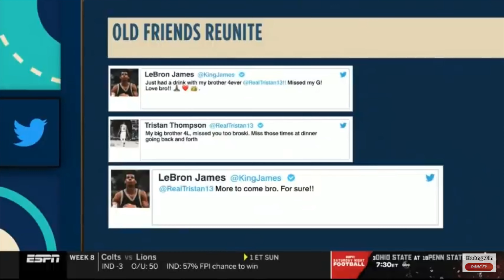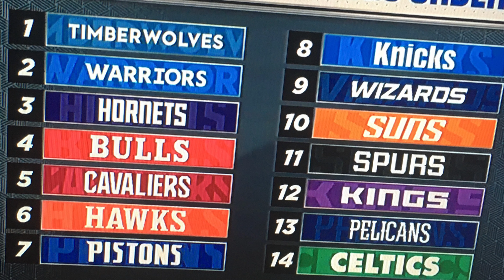Cleveland Cavaliers Draft 2020 | Cleveland Cavaliers Draft Rumors | Tristan Thompson Trade Rumors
Help the grind, The Official Grind Yessir! I need your help

0:00 Intro
0:06 Draft SZN
Yessir.